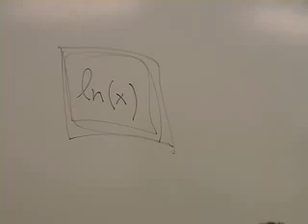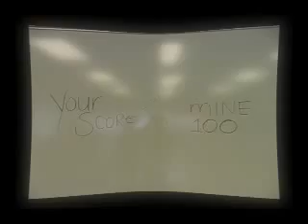what you know about math